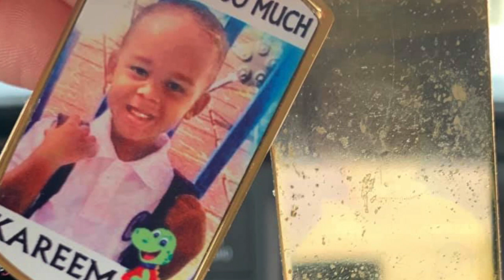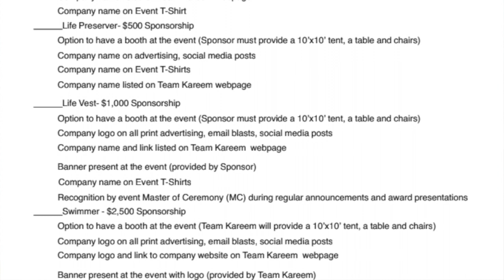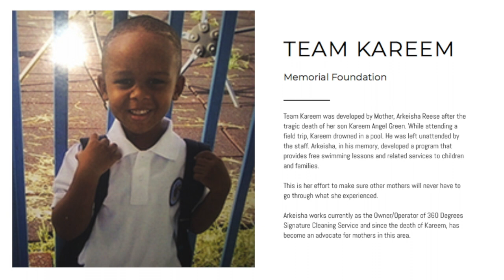Team Kareem Memorial Foundation